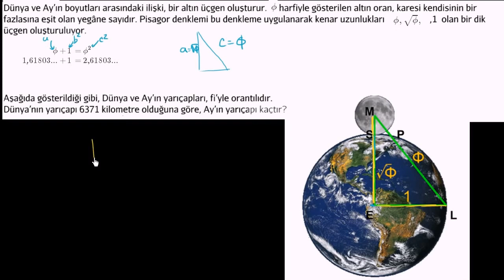Örnek: Ay'ın Yarıçapını Bulmak İçin Altın Oran (Geometri)